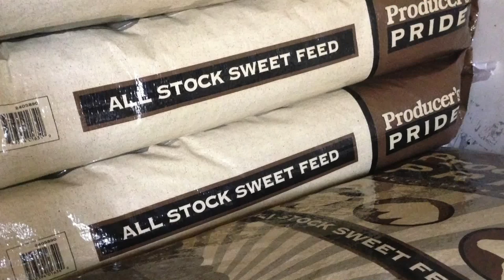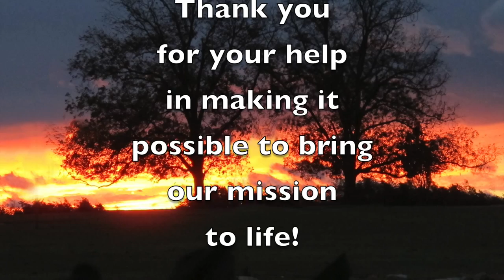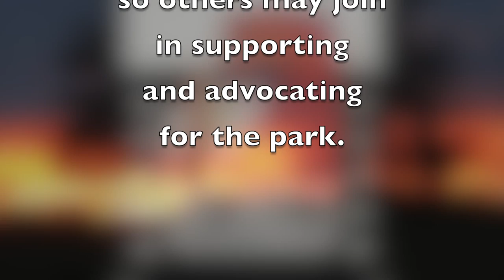HOLLYWILD ANIMAL PARK - Help us to keep bringing our mission to life!